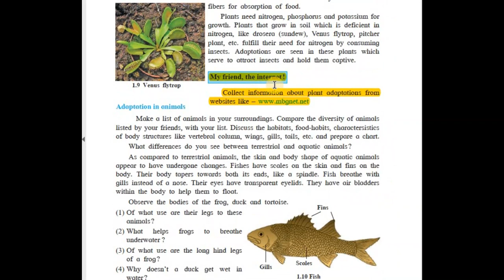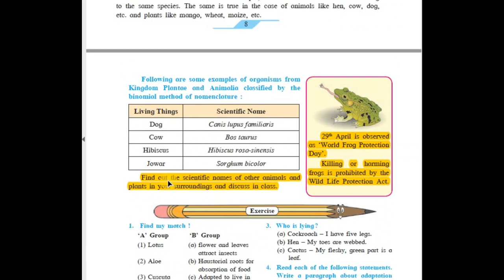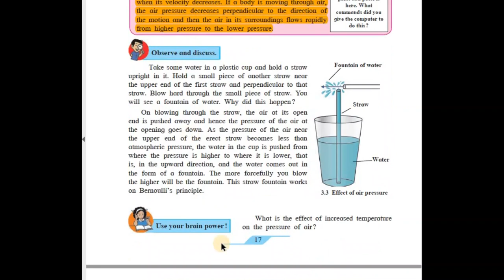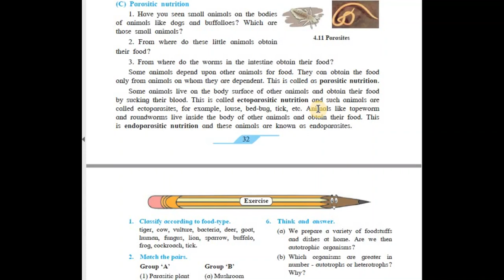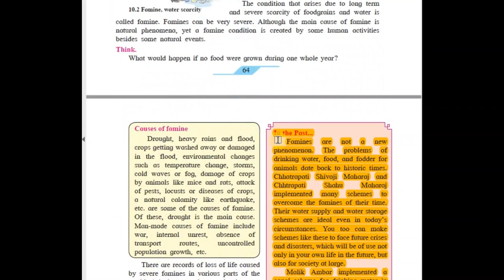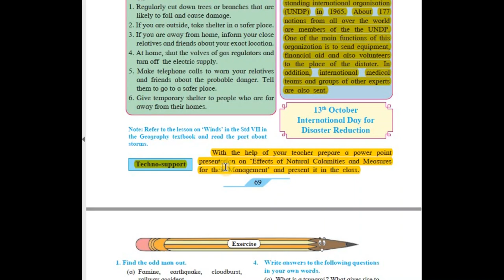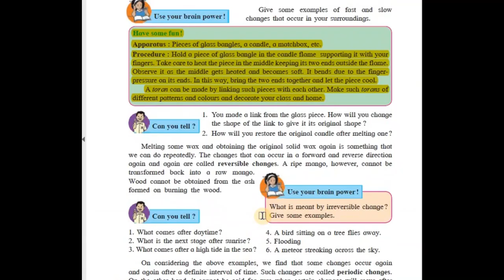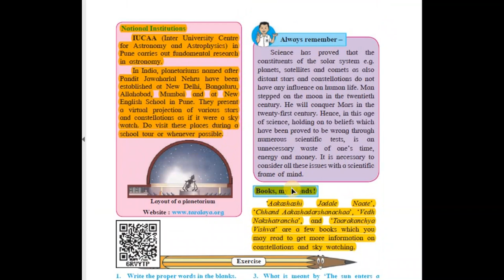Reduced syllabus ssc class 7 General scienc in 2020-21|chapter wise deleted |Maharashtra state board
in this video student will know which part is reduced from their general science text book.reduced syllabus ssc class 7 General science in 2020-21|chapter wise deleted portion|maharashtra state board.Students please open your general science text books and note down reduced syllab